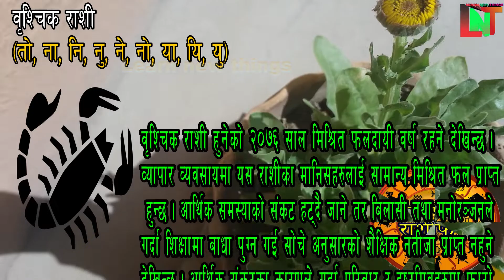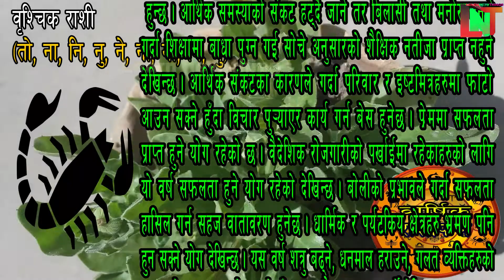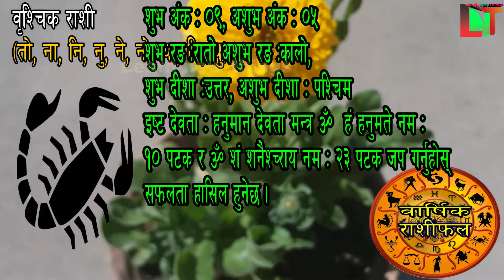rashifal of brischik rashi 2076 वृश्चिक राशीकाे व्यापार, प्रेम, राेजगार शेयर Scorpio 2076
Welcome to Learn new things channel.rashifal of brischik rashi 2076 वृश्चिक राशी काे व्यापार, प्रेम, राेजगार शेयर Scorpio horoscope 2076. Employment, love family, share investment, Business of brischik rashi in 2076 or we can say it is about Horoscope Scorpio

vrishchik rashifal
vrishchik rashi